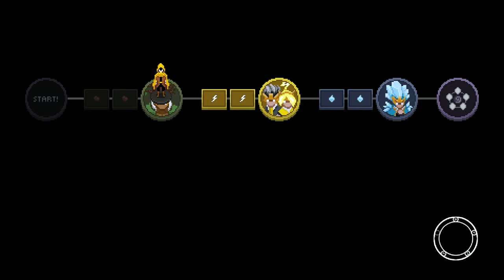The Ultimate Lightning Mage Build in Wizard of Legend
Wizard of Legend is Hard! Here some Wizard of Legend Builds, Tips & Tricks for new players. Playing with a Lightning Build / Mage.

Timecodes:
0:00 -  Wizard of Legend Gameplay
35:38 - Victory celebration
37:45 - Outro & Run overview

Wizard of Legend (2018) - Early Impressions and Gameplay

Dive into the fast-paced action of Wizard of Legend, a roguelike dungeon crawler released in 2018. Experience intense spellcasting combat and dynamic gameplay as you master various elemental spells. In this video, we explore the game's mechanics, review its features, and share our first impressions. Join us as we take on challenging dungeons, powerful bosses, and unlock new abilities.

- Fast-paced combat
- Elemental spell mastery
- Challenging roguelike gameplay
- Co-op multiplayer mode

Wizard of Legend Gameplay
Wizard of Legend Tips and Tricks
Wizard of Legend Boss Fights
How to unlock Chaos Arcana in Wizard of Legend?

Tips & Tricks: Learn valuable strategies and techniques in parallel with me, to survive the unforgiving world of Wizard of Legend 2.
Whether you're a seasoned Wizard of Legend veteran or a curious newcomer to this captivating roguelike, this video is for you! Join the journey as we explore the secrets of Wizard of Legend and prepare to become the ultimate spellcaster!